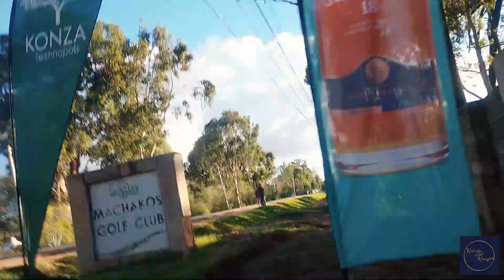Golf Road Trip | High Tea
Happy holidays!
Here's a recap of a short road trip to go play golf, and having high tea with Graycee